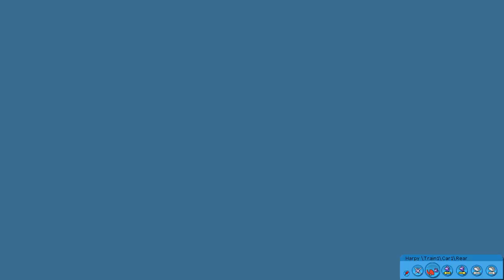Rct3 Francescoaster's Harpy Ct Showcase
the newest B&M Flying Coaster CT is here and recreated from a random park in China that I cannot pronounced so enjoy.